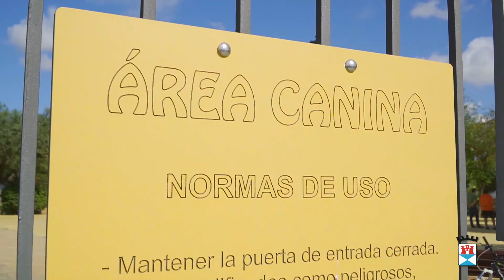¡Ven a conocer el Parque de las Civilizaciones en Castilleja de la Cuesta!